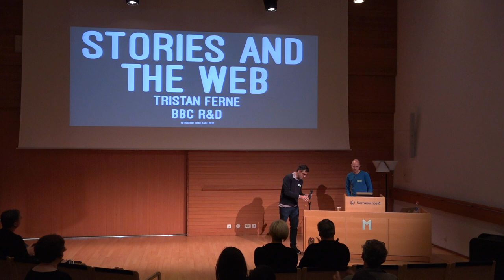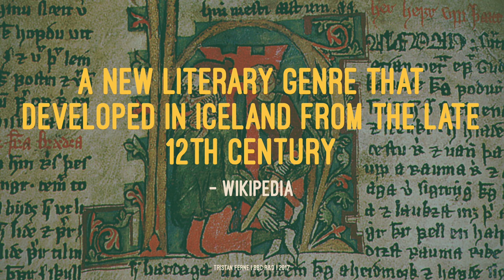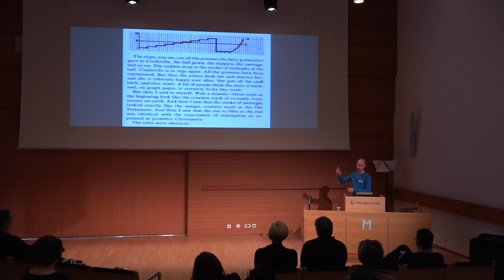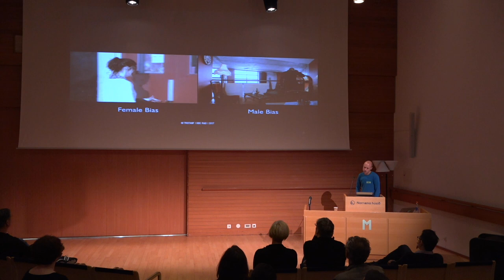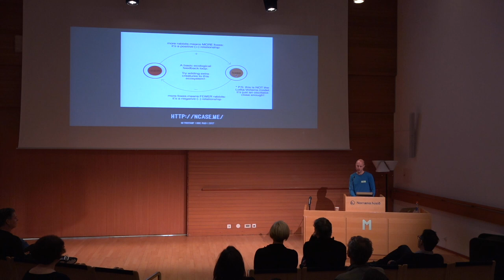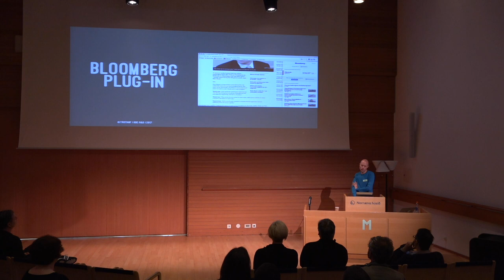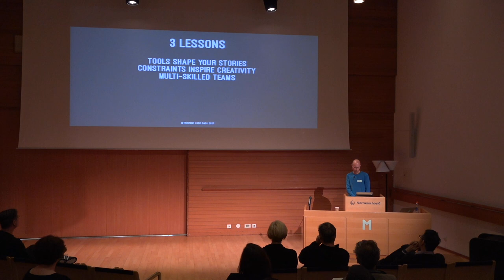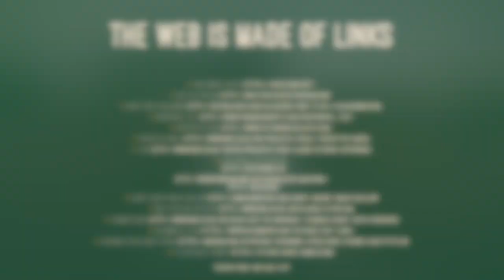Material Conference 2017: Stories and the Web - BBC R&D - Tristan Ferne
Stories have form and structure. Beginnings, middles and endings. People, places and things. Setbacks, climaxes and conflict. And the web has form and structure. Sites, pages & links. Interactivity, personalisation and adaptation.

He'll look at how stories and the web can interconnect and overlap in forms and structure, showing examples of some of the new ways that people are telling stories using the web. From choosing your level of detail, varying the length, personalising a story and interacting with explanations, to the latest BBC experiments with voice-controlled stories and atomised news.

And he'll explain how the BBC is experimenting with atomising media and deconstructing stories into fundamental, structured building blocks that we can present in new and powerful ways; building responsive stories for the web.

Tristan Ferne is the lead producer at BBC Research & Development where he uses technology and design to prototype the future of media and the Web.